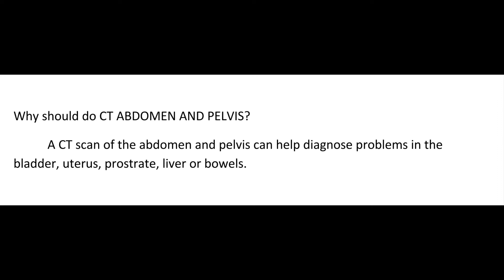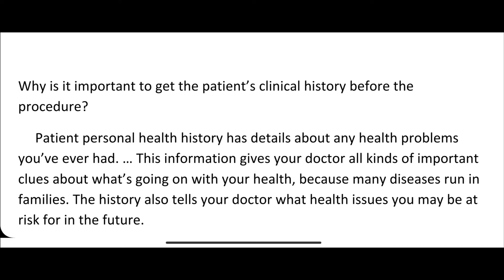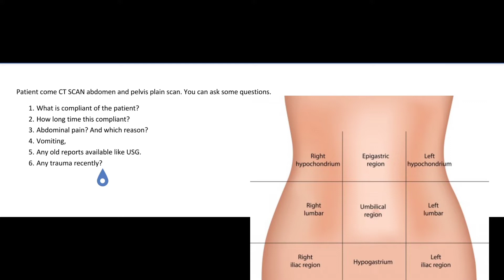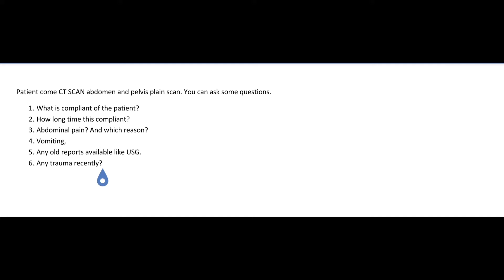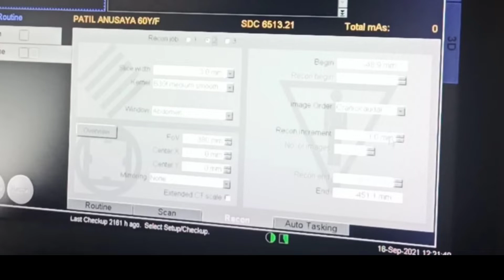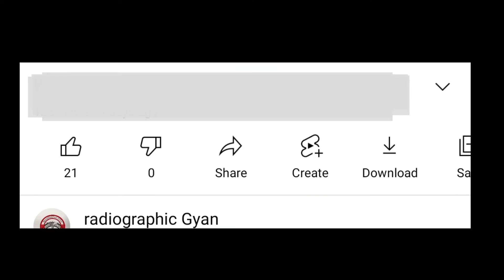What can detect CT Abdomen and pelvis? Why should do important to gate patient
Hello friends
welcome to radiographic Gyan

In this vedeo i Cover topic .
1) why should do CT SCAN ABDOMEN AND PELVIS?
2) What can be detect CT scan Abdomen and pelvis?
3) why it is important to get patient clinical history?
4) what it is history ask to patient?

If you have any queries regarding the topic please drop comment I would love to solve your problem.